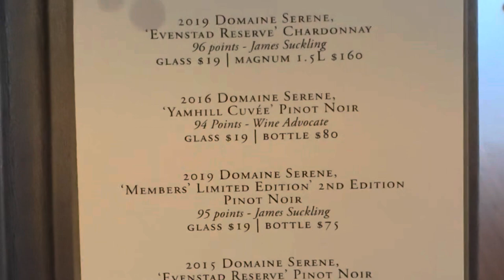First time in Portland, Oregon - Frozen Waterfall!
Visiting Portland for the FIRST TIME!

Well….it’s COLD in Portland, Oregon, in January!
We didn't explore downtown Portland very much, not at all actually. We visited Multnomah Falls and we were amazed that much of it was frozen over! The following day, we had a wonderful time wine tasting in the Dundee Hills just south of Portland in Dayton, OR. It was a nice weekend and I'll definitely return to see more!

Where to go in Portland?
What to do in Portland?
What to see in Portland?